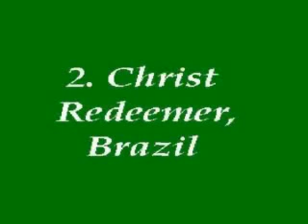New 7 Wonders Of World from - vicAvila